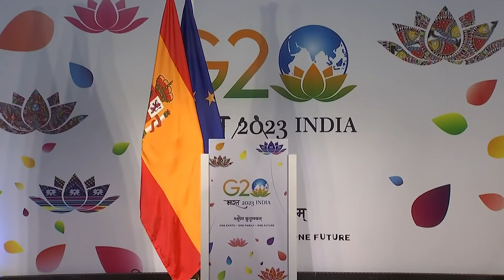G-20 : NADIA CALVIÑO desde NUEVA DELHI INFORMA de la SITUACIÓN | RTVE Noticias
Desde Nueva Delhi, en la India, La vicepresidenta primera del Gobierno y ministra de Asuntos Económicos y Transformación Digital informa sobre los resultados de la cumbre y la actualidad de nuestro país en materia económica.